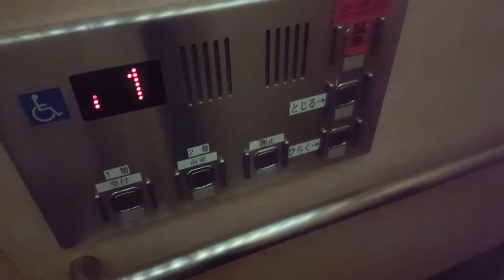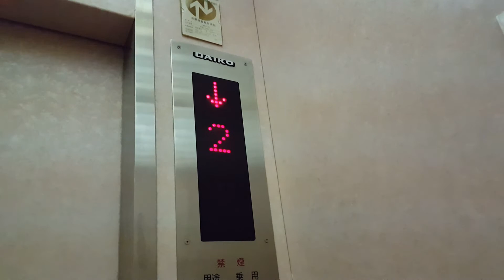Daiko Traction Elevator @Arima Onsen Kin-no-yu, Japan